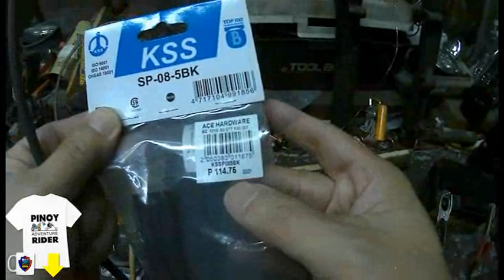DAY 6 : KWARANTINE METRO-MANILA ~ "DISCOVER YOUR HOUSE EDITION." ~ SWING CLEAN-UP, MC WIRING SAFETY